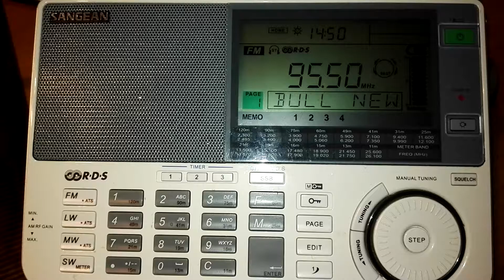KWNR-FM 95.5 MHz Todays New Country 95 2017-06-21 2:50pm